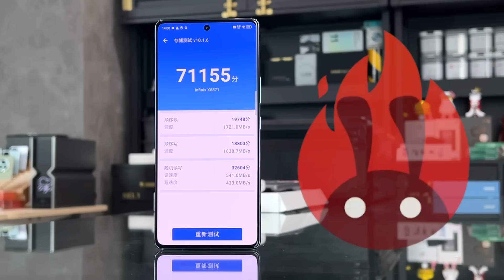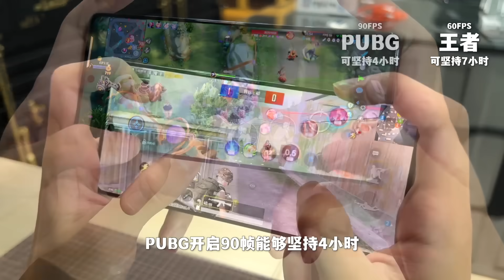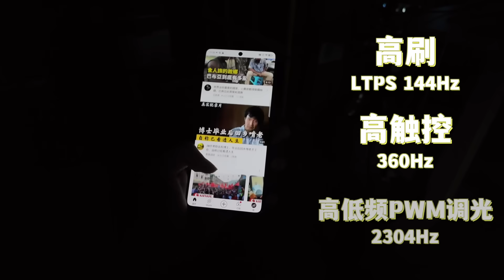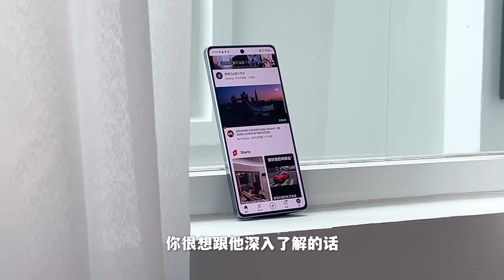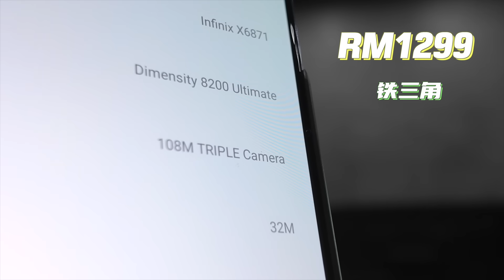千元电竞天玑8200还”Dual-chip“Infinix GT20 Pro 让商商躺平料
Lazada and Shopee will start from 17th May onwards 😊

🛒最新款电视盒Svi 9P / Svi 9S ！极致的享受！

🛒最新！小云健身游戏圈 Sym Fitness Gym Circle
！又能健身瘦身！还能娱乐放松！搭配电视盒购买更优惠哦！

SviGo /ApoGo
【💰再次回购还能得到额外5%的优惠折扣,PM客服后台下单才有优惠哦】
【如果链接失效请联络我们领取最新链接！

🔥店里现货全新/开箱机/二手列表 - 27 April 2024
1.Xiaomi Band8 Active RM129
2.Maimo Watch RM139
3.Poco Watch RM199
4.Seagate 1TB Portable Drive RM249
5.Xiaomi Pad6 8+256GB RM1449
6.Honor X9B 5G 12+256GB RM1399
7.Redmi Note13 Pro 5G MY 8+26GB RM1399
8.Tecno Pova 6 Pro 5G 12+256GB RM999
9.Infinix GT20 Pro 5G 12+256GB RM1299
10.Asus ROG8 Pro Edition 24+1TB RM5999
11.Apple Iphone 14 Pro Max 256GB RM4499
12.Samsung S24 Ultra 12+512GB RM5799
13.Infinix Note 40 Pro 5G 8+256GB RM1098
14.Tecno Spark 20 Pro 12+256GB RM799

1.Poco M6 Pro 12+512GB RM949

1.Sony RX100V DSC-RX100M5 ZEISS Camera RM2099
2.RODE Mic Lightning RM99
3.Google Pixel 7 Pro 12+256GB RM2099
4.Arlo Pro2 4Wire-Free HD Security Cameras 1080p Smart Cam 4pcs -RM899
5.Redmagic 8 Pro 16+512GB RM2599
6.IPhone14 256GB RM2699
7.Xiaomi 14 Pro 12+256GB RM2399
8.Lenovo Yoga Pad Pro 13inch 8+256GB Wifi RM